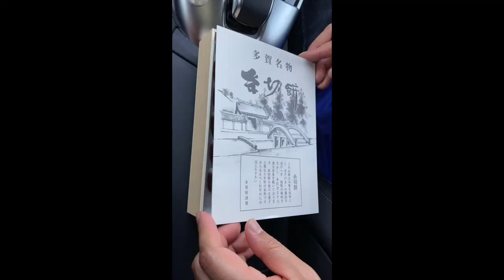【予告編】くまちゃんファミリー滋賀県へ行く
滋賀県へ行きました。